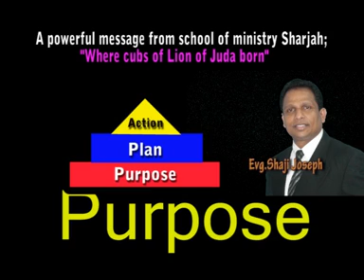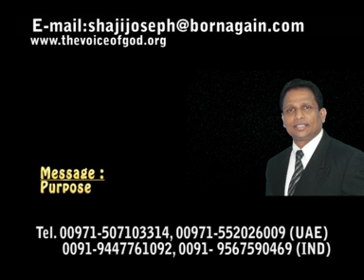Secret of Victory ; purpose part 6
Standing in the Purpose of God is the Secret of Victory. Purpose is always the hear of the creator. It is His thoughts, he revals us by His Words. Thank God for this Message